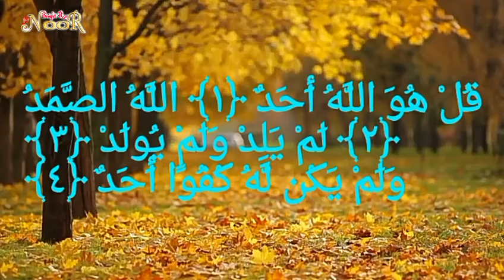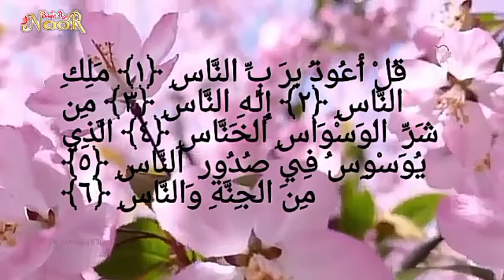তিন কুল।Surah Ikhlas,Surah Falaq,Surah Nas.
হাদিসের আলোকে সবকিছুর অনিষ্ট থেকে নিরাপত্তার জন্য যথেষ্ট যে দোয়া।সুরা ইখলাস,ফালাক,নাস।